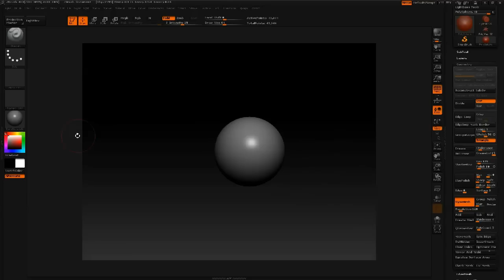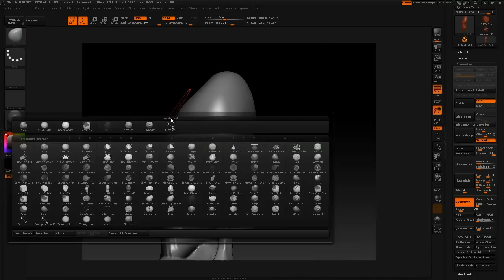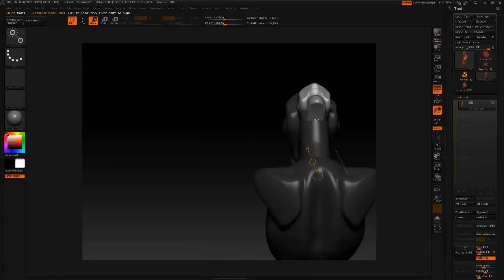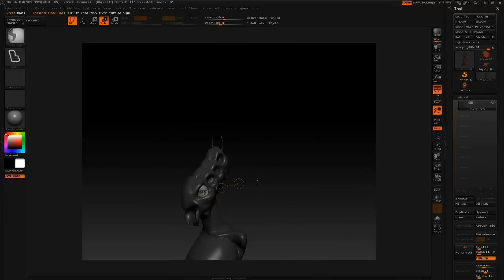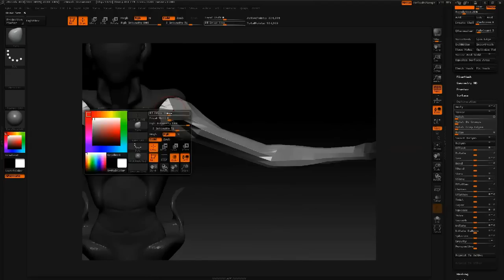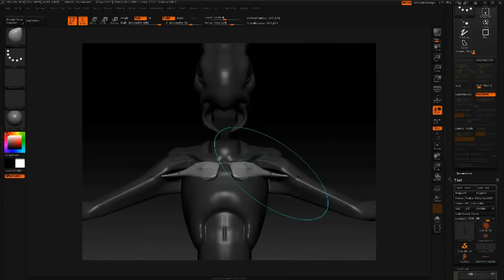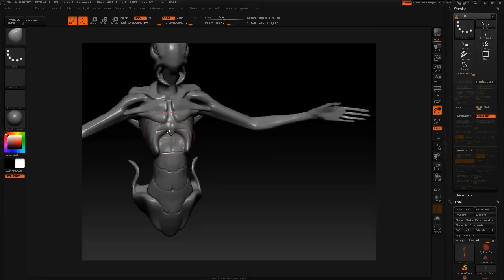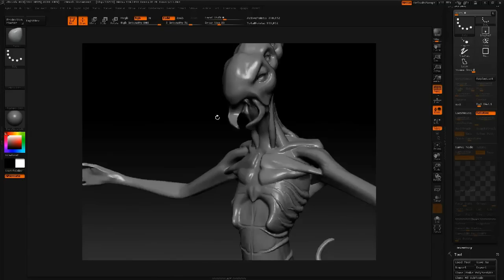(1 of 4) Sculpt an insectoid alien in ZBrush